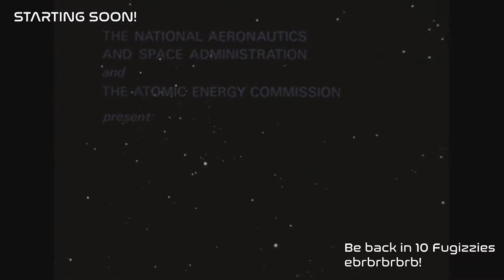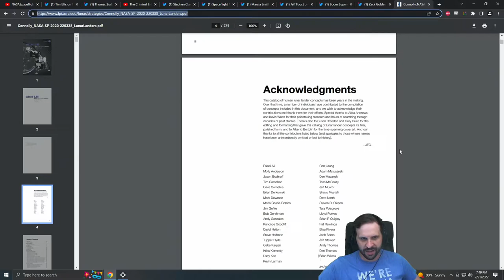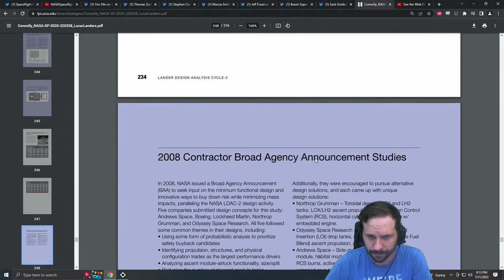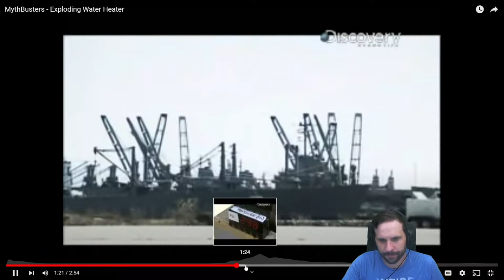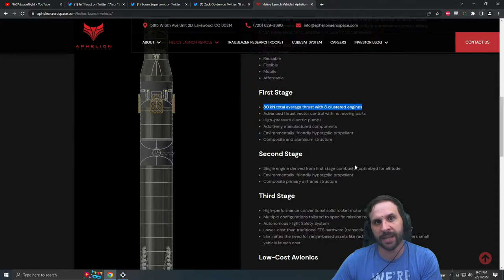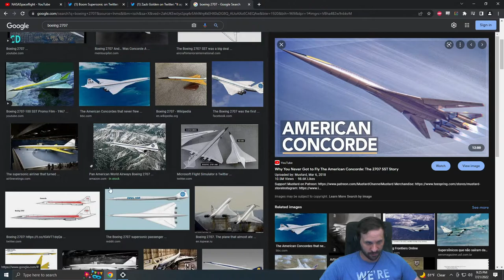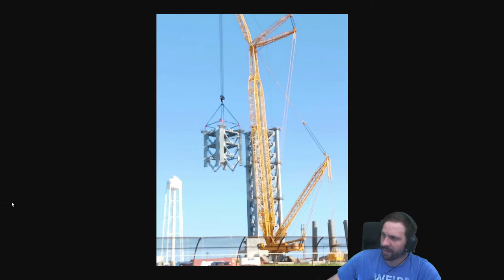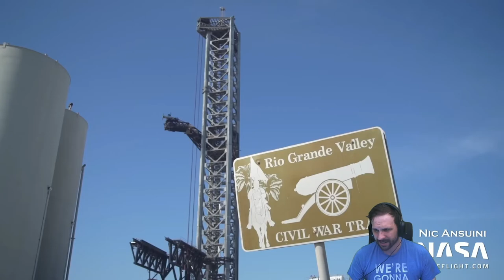Space News - 21st Jul 2022